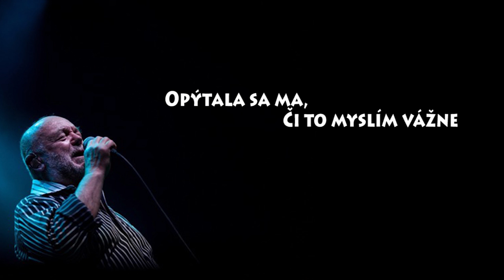PETER LIPA - Kde bolo, tam bolo IOFFICIAL LYRICS VIDEOI NEW SONG 2017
Spev: Peter Lipa
Text: Rudo Rusiňák
Hudba: Peter Lipa
Produkcia: Jozef Šebo
Release: "Kde bolo, tam bolo" (singel)